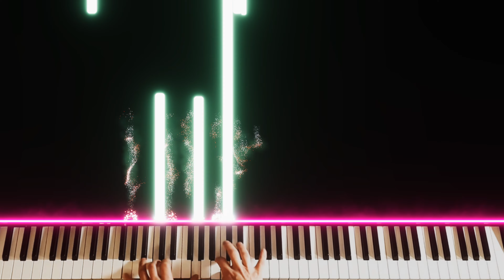Fear Elise! - J. Eklund, 30/40 Piano Challenge 2024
🎹 Piano Challenge 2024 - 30/40: "Fear Elise" by Jennifer Eklund - a spooky spin on Beethoven's Für Elise🎶

🎃 Spooky "Für Elise" Halloween Cover 🎃
In this video, I present a spooky Halloween rendition of Beethoven's Für Elise, accompanied by a backing track created using Band-in-a-Box to add to the eerie atmosphere. This piece is from the Easy Spooktacular Solos Songbook (Halloween Solos for Late Beginners) by Jennifer Eklund. You can find the whole series on musicnotes.com. Be sure to check out Jennifer's YouTube channel as well, @pianopronto.

Enjoy the haunting melodies as they blend with an atmospheric backing track, perfect for setting the Halloween mood. If you prefer a more intimate, ghostly touch, the second half of this video features a pure piano rendition of this classic.

0:00 Part 1: Spooky Backing Track Version 🎶
1:25 Part 2: Piano Solo Version 🎹

This performance was played on my Roland RD 2000 using the Bösendorfer sound from Pianoteq 8.3. I hope you enjoy it!

Throughout the video, I’ve included visuals to match the spooky theme and a visualization of the notes with piano VFX, enhancing the eerie experience.